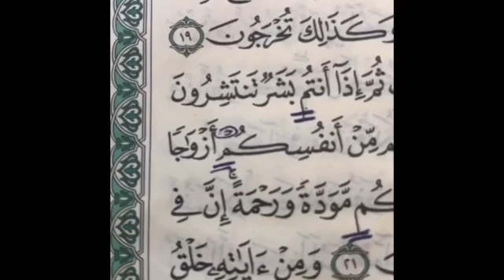بسطها للشيخ عادل ريان {الدرس الثالث}